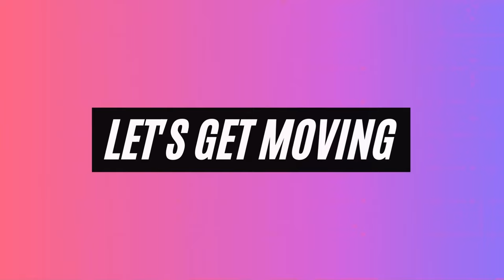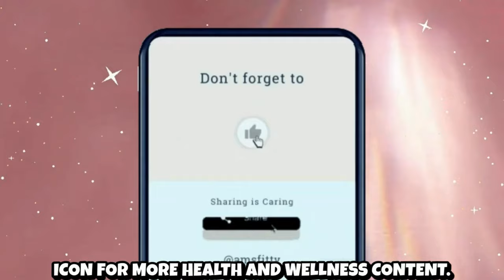Wonyoung's Night Routine for a ✨GLOW UP✨ | WONYOUNGISM Guide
If you’re looking to glow up like Wonyoung and embrace your femininity, this video is for you! Discover how to end your day with grace and beauty through Wonyoung's night routine secrets. Whether you're aiming for self-care, skin care tips, or simply want to know how to wind down for a productive day, following her routine will help you nurture your well-being. Learn how to unlock your inner femininity and glow up with Wonyoung's beauty tips, skincare rituals, and mindful habits. Watch now to embrace self-love and rejuvenate yourself with Wonyoung's evening routine!

Timestamps
0:00 Intro
0:29 Step 1: High Protein Nutritious Filling Dinner
1:06 Step 2: 30 Minute Walk
1:46 Step 3: Shower & Skincare
2:24 Wonyoung Night Skincare Routine
3:53 Step 4: Stretch
2:24 Wonyoung Night Skincare Routine
3:53 Step 4: Stretch
4:20 Wonyoung's Night Stretch Routine
15:18 Transition
15:22 Step 5: Get 7-8 Hrs of Sleep
16:01 Outro

Serum
innisfree Retinol Cica Moisture Recovery Serum with Retinol, Salicylic Acid, and Cica, Gentle Korean Soothing Serum (Packaging May Vary)

Moisturizer
innisfree Cherry Blossom Glow Jelly Cream with Niacinamide for Smooth, Bright, Glowing Skin, Korean Skincare Hydrating Moisturizer for Face

innisfree Cherry Blossom Dewy Glow Face Moisturizer

The CloudMasher | 2022 Halloween Spirit 🎃[Instrumental ver.] | KPOP MEGA MASHUP [20+ SONGS]